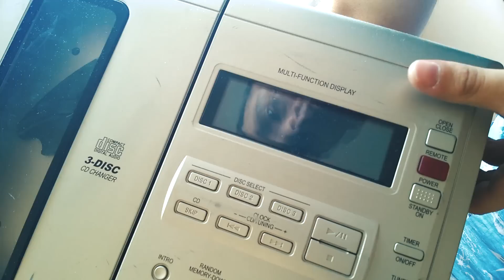Rozbijanie biurka, zrywanie podłogi i przygotowania - Remont u Xaliona (Dzień #1)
SUBSKRYPCJA i pamiętaj o łapce w górę :)
▼ ROZWIŃ, ABY ZOBACZYĆ PEŁNY OPIS ▼

Filmy z remontu traktujcie z przymróżeniem oka - nie jestem malarzem, ani nie skończyłem budownictwa. Jestem informatykiem, dlatego niektóre czynności mogę wykonywać nieprofesjonalnie, ale liczy się efekt i chęci :)
Kilka słów o mnie i kanale ▼▼▼

Witam serdecznie :) Mam na imię Tomek i pod pseudonimem Xalion tworzę dla Was głównie Let's Play'e na YouTube. Od zawsze uwielbiałem grać w gry wszelkiego rodzaju, a od marca 2013r. mogę dzielić z Wami tą pasję. Na moim kanale znajdziecie gry FPS, RPG, sportowe i zręcznościowe. Prócz gier nagrywam czasami vlogi :)